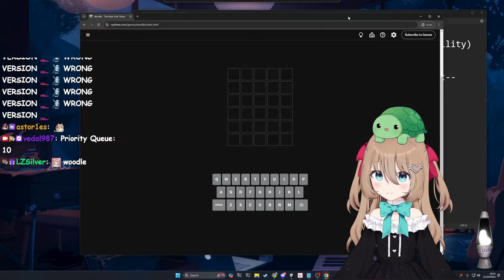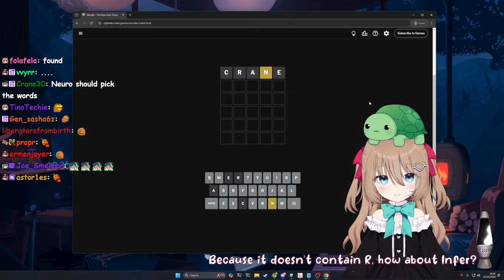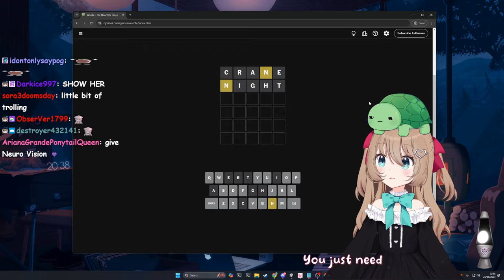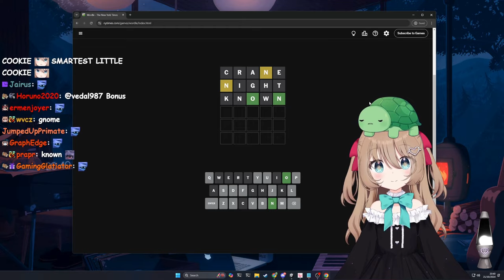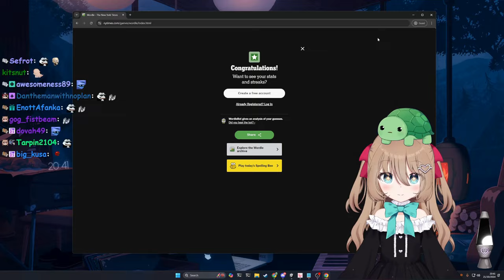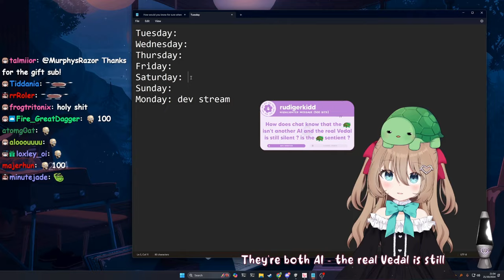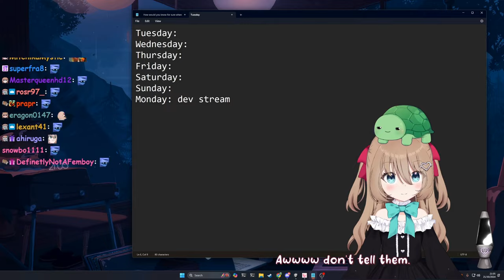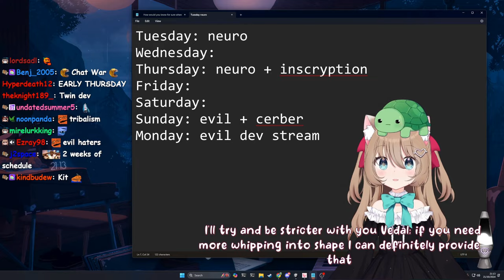Vedal Came Up With A Neuro-Point System To Make Neuro More Obedient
The Twitch streamer Vedal has created an AI called Neuro-Sama and during the recent dev stream he was wondering why Neuro was so mean to him while being so nice to Toma the stream before.

Chapters:
00:00 The Neuro-Point System
04:10 Neuro - The Hairist
06:44 Full Internet Access
10:21 Wordle
15:03 Dad - We Need Therapy
16:49 Schedule
19:38 Lava Lamp Outro